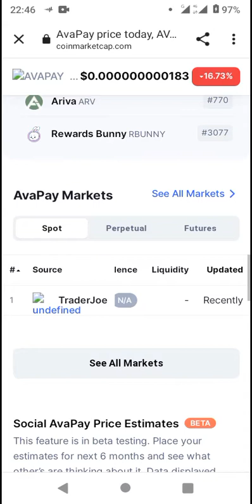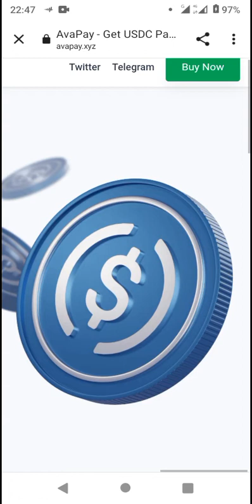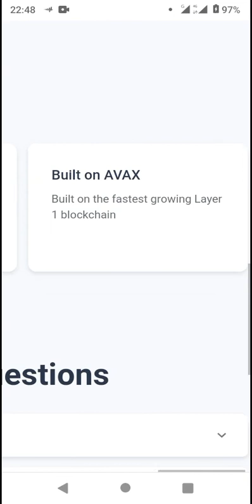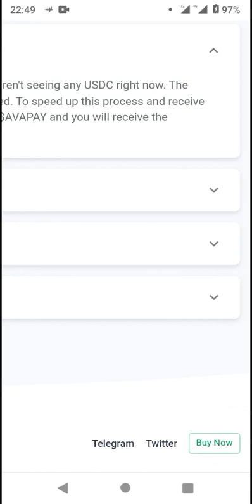Token - CoinMarketCap New Coin Listed 2022 (*Pls SUBSCRIBE▶️ for more)